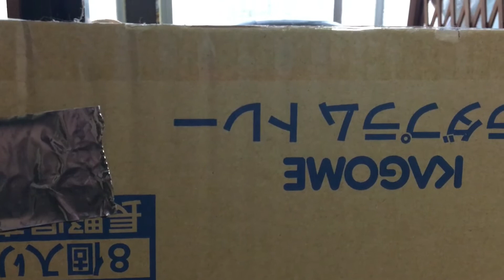ダンボールと猫そして隙間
どうもはしおーです！
今回は我が家の愛猫の動画です
ダンボールと猫、、、そして隙間から
しぐさがかわいいのでぜひ見てください！

猫（もずサン）はよくTwitterで紹介してるので